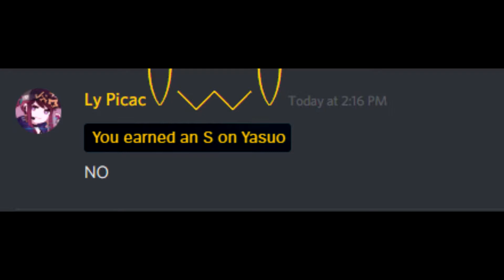Woae Legfudn of Legdugns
I'll get off my bullshit and make reviews soon